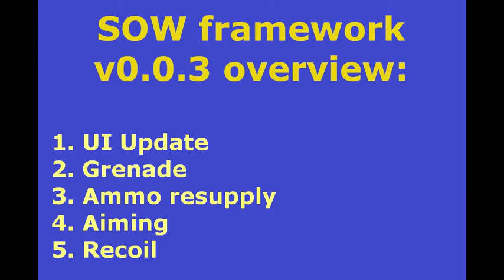SOW Update v_0.0.3 | 03-09-2022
SOW is a game private framework, that I am developing to make public military shooter games.
SOW Update v_0.0.3. This update majorly implements:
1. UI Update
2. Grenade Implementation
3. Ammo Resupply
4. Aiming
5. Recoil
+ Bug fixes, Health bar, New demo etc.